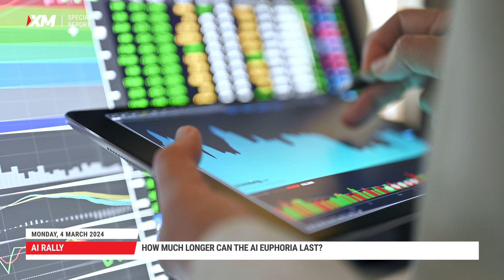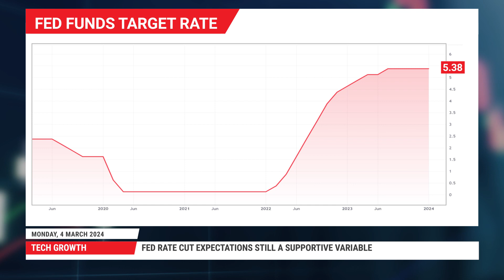Is there more AI hype to be priced into the markets?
Nvidia skyrockets and drives the S&amp;P 500 to new records. Demand for chips continues to surge, AI enters consumers’ life. There maybe more AI growth opportunities to be priced in. But downside risks on high valuations and geopolitics do exist.

0:00 Intro
0:16 AI euphoria
2:13 AI valuations
2:55 Downside risks
4:23 Fed cut expectations

For more information on the topics discussed in this video, including detailed charts and tables, read the full Special Report article: